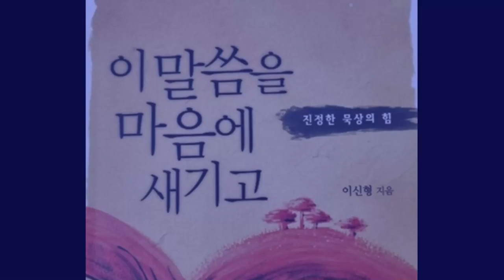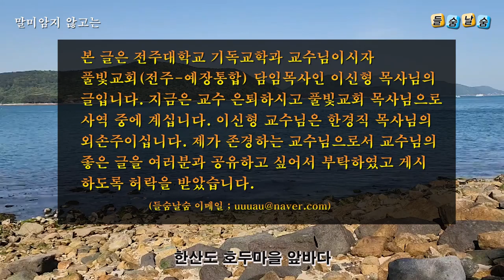말미암지 않고는(요 14: 6)